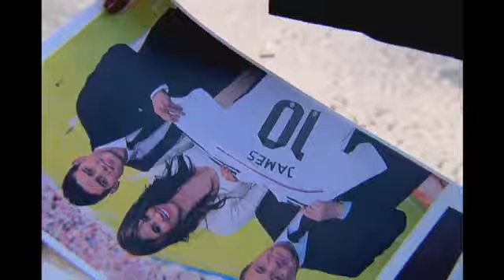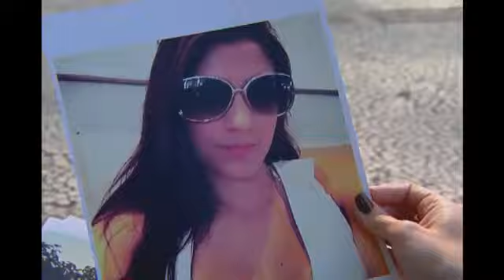Esposas de famosos são alvos de ataques das fãs